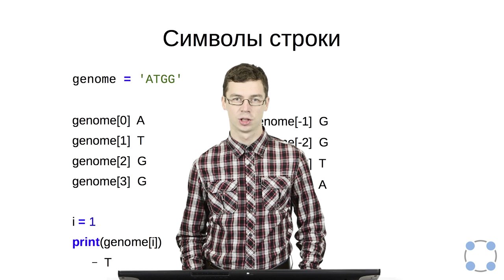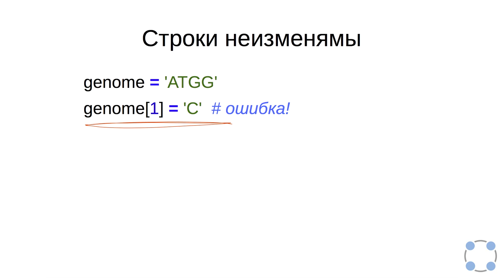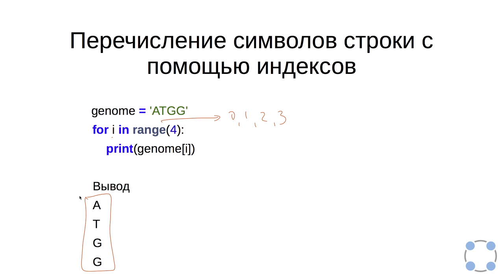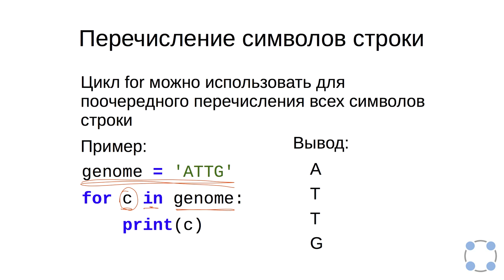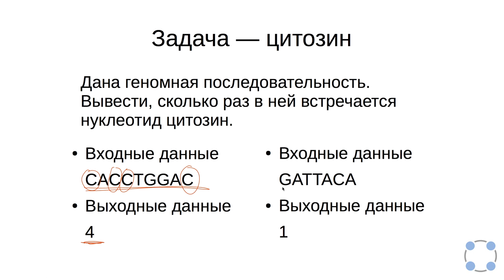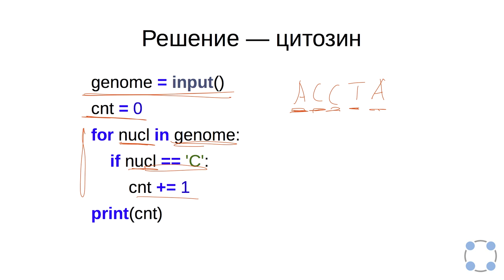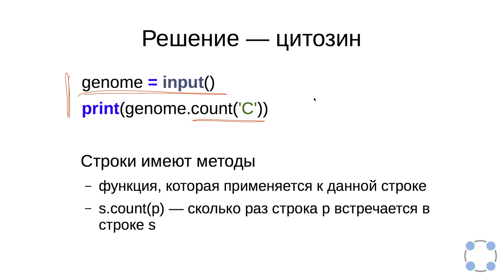Python для начинающих / #40 урок - Строки и символы..